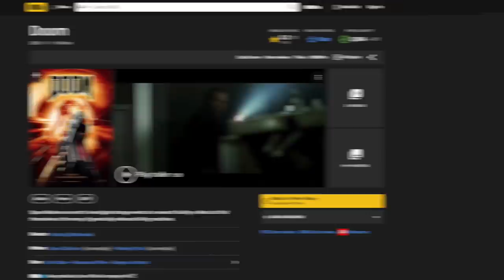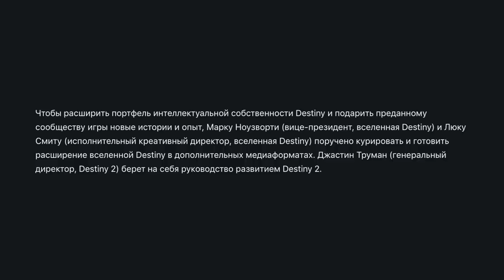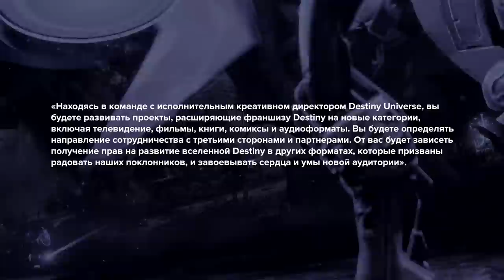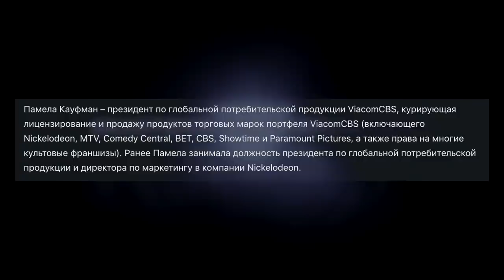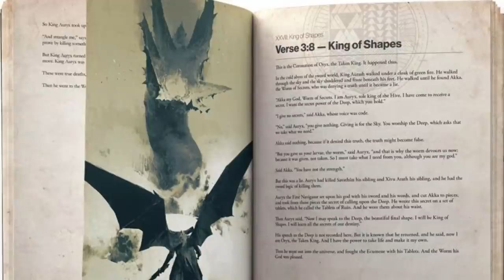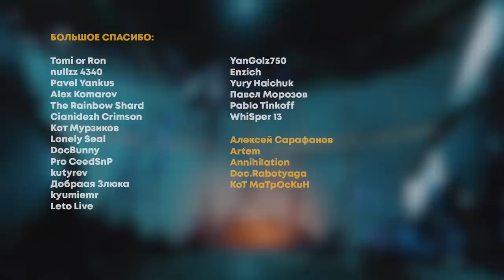Destiny 2. Bungie готовит фильм по игре?